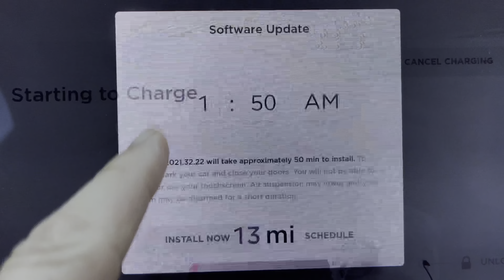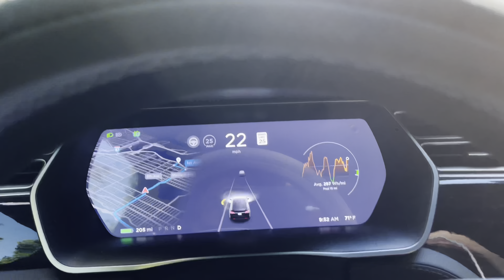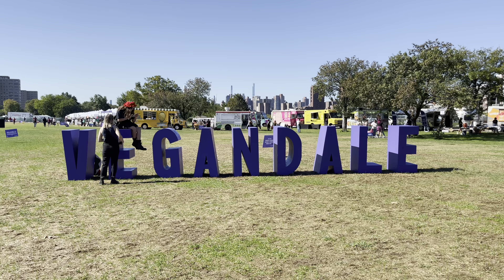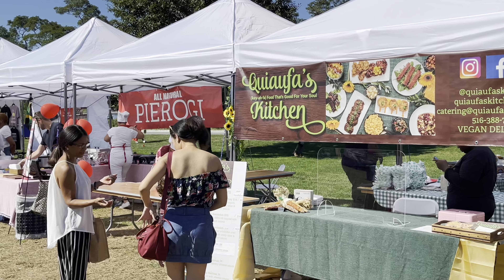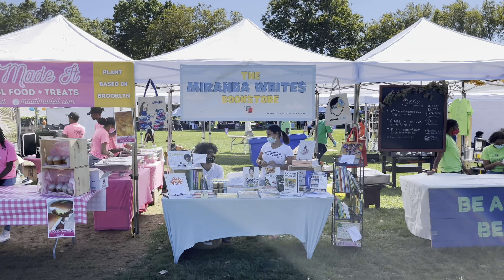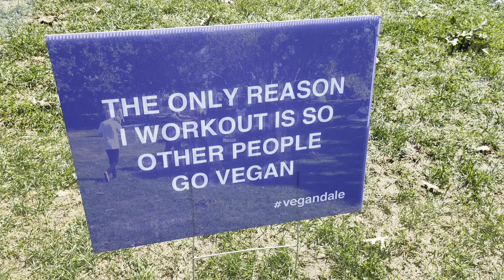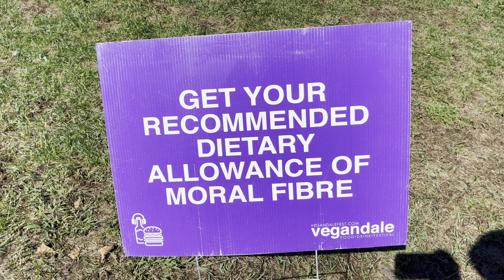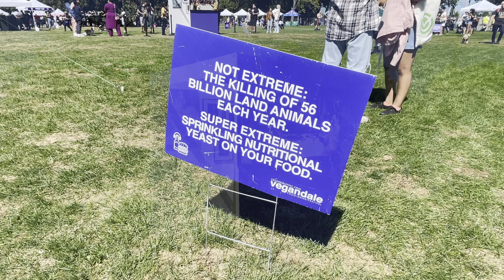Vegandale NYC in 4K